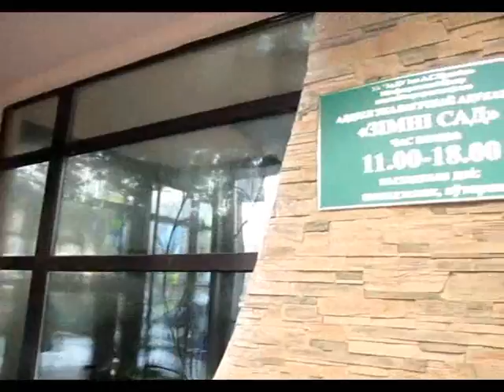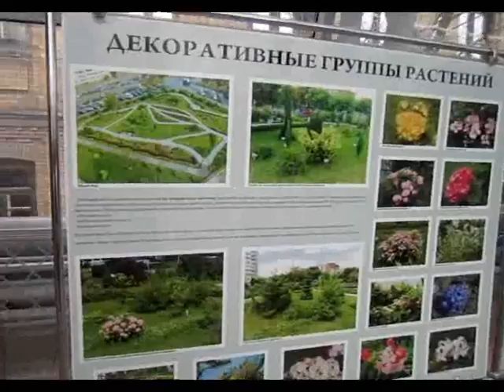Ботанический сад. Город Брест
Во время прогулки по городу Брест посетили Ботанический сад при местном университете.
Среди заснеженного зимнего города побывали в тропиках и увидели растения пустыни. Не забываемое впечатление. Если будете в Бресте, обязательно найдите время и посетите сад. Он находится недалеко от вокзала Брест Главный. Если  пройти по улице Советской,  вы увидите необычное здание полукруглой формы, это и есть Ботанический сад. Очень  рекомендуем. Наши впечатления в этом видео репортаже.
fotodorogi.ru
videodorogi.ru